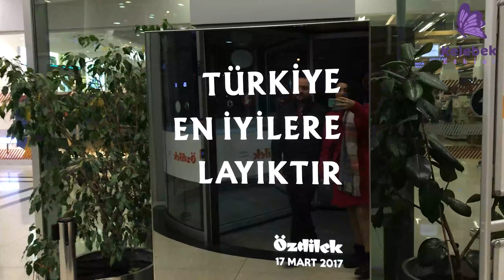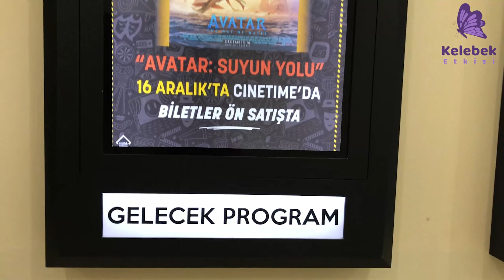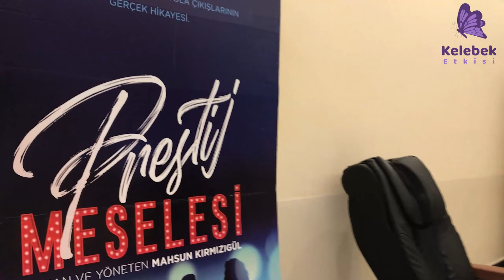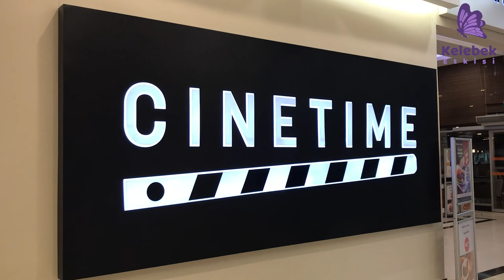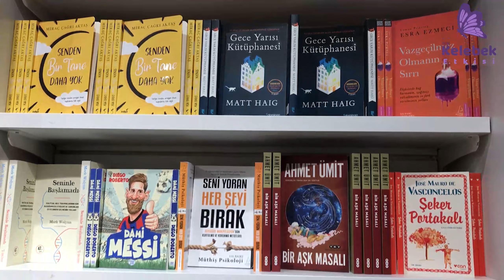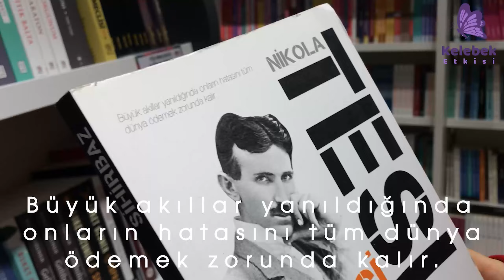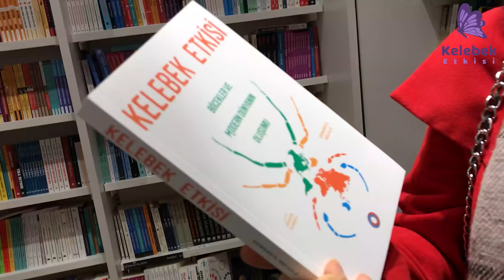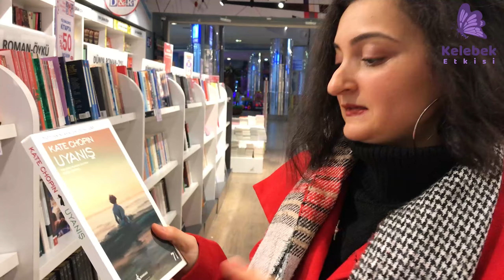Kurak Günler'i İzledik | D&R Gezdik | Festivalde Dakikalarca Barbarlığımız mı Alkışlandı ?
Merhabalar Channes Film Festivalinden ödüllerle dönen Kurak Günler'i büyük beklentiyle izlemeye gittik. Fakat beklentimizi karşılamadı. Bununla ilgili düşüncelerimi videoda belirttim. Aynı zamanda da D&R gezisi yaptık. İyi seyirler iyi eğlenceler.

Merhabalar sıcak kafa dizisiyle ilgili videom sizlerle. Umarım beğenirsiniz. Diziyi izleyip beğendiniz mi yorumlarda buluşalım :)

Sizin için hazırladığım oynatma listelerinden diğer videolarıma da bakabilirsiniz.